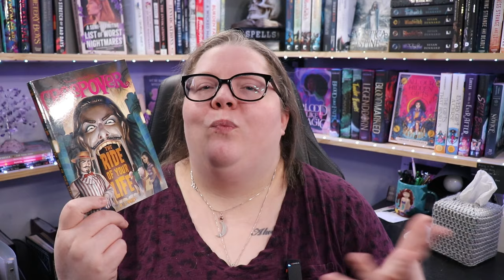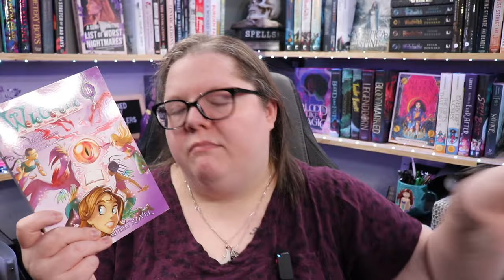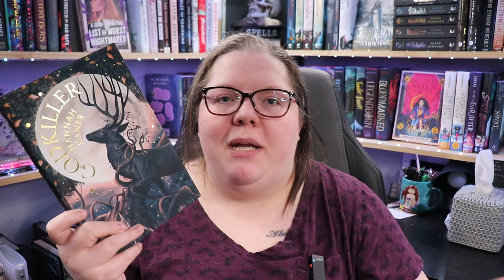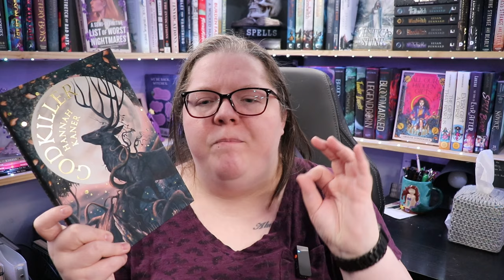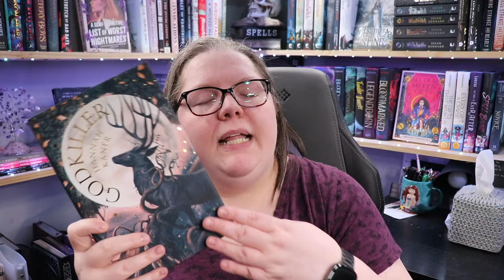I read a LOT of books | March Wrap Up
Y'all I read so many books this month I forgot about half of them by the time I got to film the wrap up. What a time.

0:00 Intro
1:46 Perks of Being a Wallflower
2:47 Throne of Glass
5:36 From Below
8:28 Glaciers
10:34 The Ride of Your Life
12:07 The Teacher
13:50 Vengeance of the Pirate Queen
15:52 WITCH vol 18
17:56 Hero of ages
21:34 Allomancer Jak and the pits of Elantia
21:58 Totally Psychic
22:25 Some King of Blunderful
24:14 The Inquisition
28:04 Godkiller
30:11 Under This Red Rock

Next Live Productivity Sprints - Saturday @ 7pm EDT
Next Storytellers' Hearth Weekend Relay - June 2024
Next TBR Takedownathon - April 2024

🌎SOCIAL MEDIA🌏
Instagram: @thehexedlibrary & @thehexedplanner & @storytellershearth

🎵FEATURED MUSIC🎵
Intro for videos & Countdown: